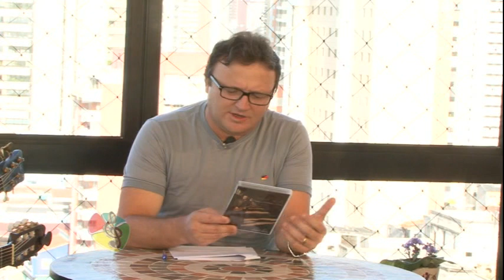GABRIEL LEITE NO PROGRAMA HISTÓRIA DA MÚSICA COM ULYSSES GASPAR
Ulysses Gaspar bate um papo super intimista com o saxofonista  GABRIEL LEITE, no Programa História da Música que é exibido pela TV Ceará (Canal 5 - tv aberta e canal 17 - NET) todos os sábados às 22h30, com reprises nas terças às 23hs. Confira